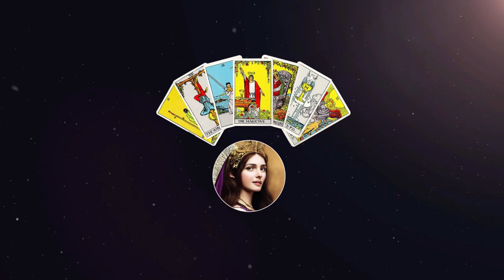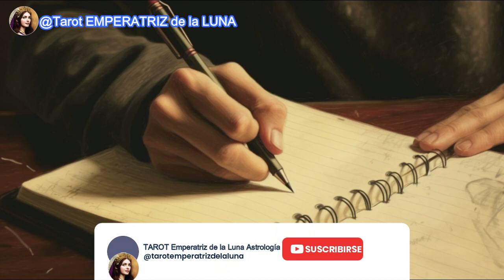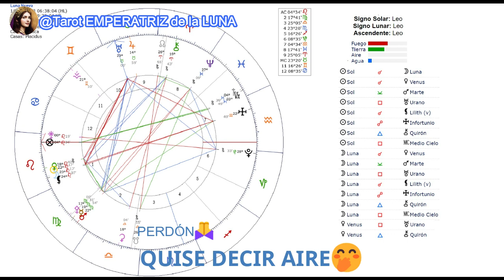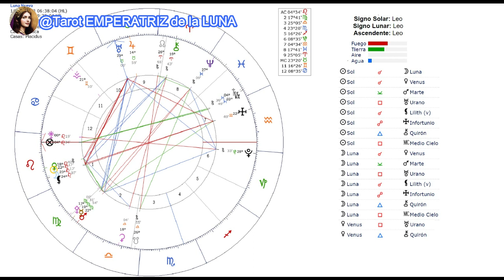🌚 DESCUBRE La MAGIA De La LUNA NUEVA🌚 En LEO🦁 Rituales, Astrología y Más🔮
🌚Luna Nueva en Leo♌Rituales y Consejos de Manifestación🔮
🌚Cómo Aprovechar la Energía de la Luna Nueva en Leo🌚Hechizos, Actividades, Signos Más Afectados, Explicación de Carta Astrológica, tanto para el Hemisferio Norte como para el Hemisferio Sur. No te lo pierdas😉

Introducción: 00:00
Signo Leo: 00:38
Hemisferio Norte: 05:27 Carta Astrológica
Hemisferio Sur: 11:56 Carta Astrológica
3 Rituales: 16:52

Aquí voy a explicarte que influencia tendrá esta super Luna Nueva en Leo, como te afectara esta lunación dependiendo en que hemisferio te encuentres, todo lo que debes saber del signo de Leo😉Las alineaciones planetarias mas importantes y unos Rituales para realizarlos si así lo sientes🤗 Todo relacionado con la Astrología,  espero poder ayudaros, despejar vuestras dudas y haceros la vida más feliz 🤗

NAMASTE🧘🏻‍♀️